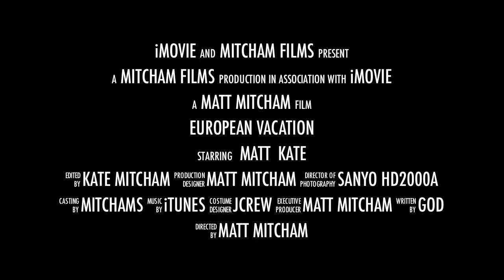Mitcham European Vacation Preview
Watch Matt & Kate as the venture into a strange new world full of adventure.